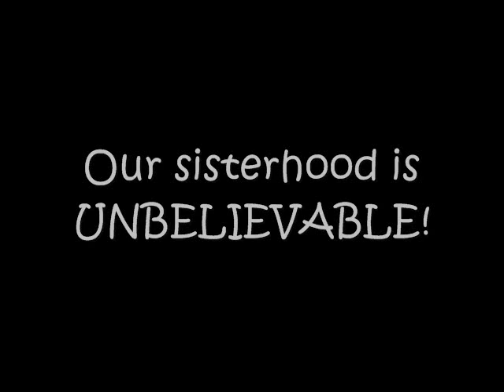CHi DELTA THETA MU CLASS ADVENTURES '08-'09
I made this out of the pictures I have of us. =] These pictures just make me smile no matter what. =] I really do believe that our sisterhood is UNBELiEVABLE.